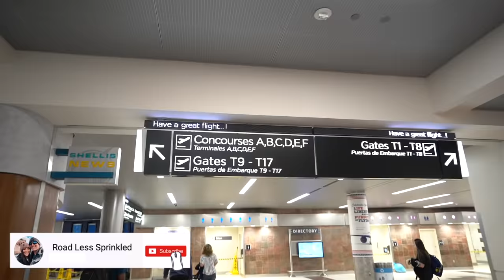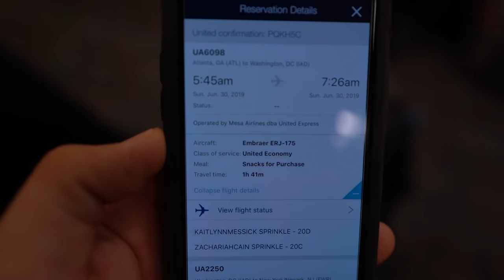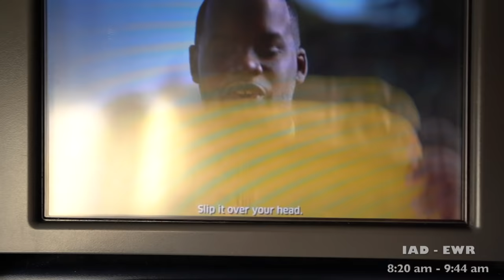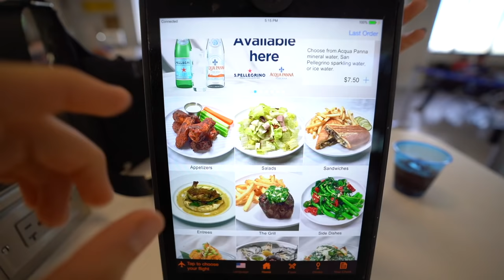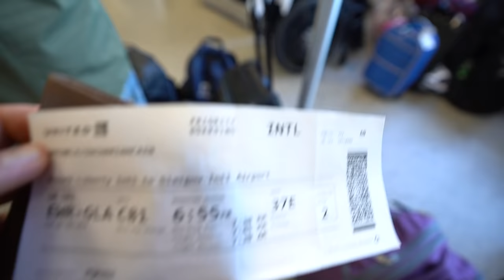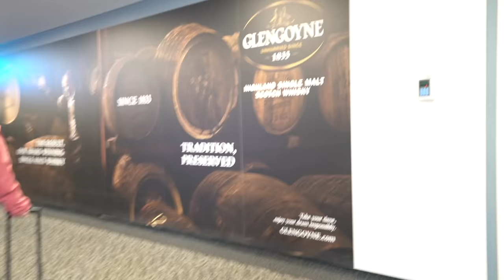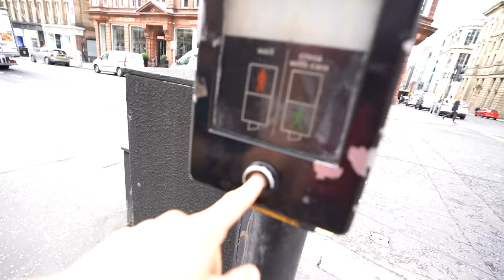First Vlog! | Heading to Glasgow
Travel Vlog # 1 | Atlanta to Glasgow!

We're Zach and Kaitlynn! We decided after years of traveling here and there, that we wanted to take it to the next level! We are hoping to travel full time till the end of the year!

Check us out on Instagram & Facebook

- Cloud Sky
- Nobody Else
- Ocean Roads

Shot on:
Sony A7III
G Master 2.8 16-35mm